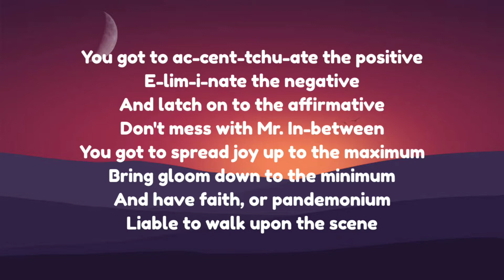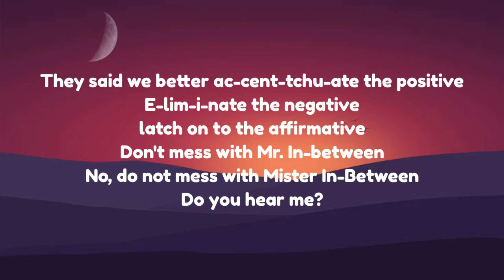Accentuate the Positive (Jazz Cover)